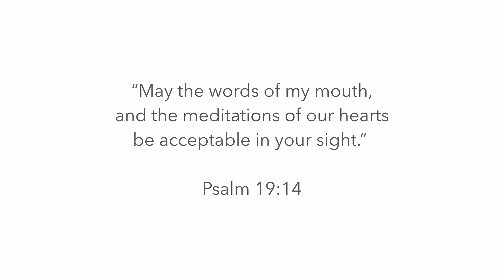Dr. Jim Dixon, Life Lessons from Biblical Characters: Jonah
Dr. Jim Dixon discusses the themes of righteousness and mercy as portrayed in the biblical story of Jonah. He emphasizes the importance of seeking social righteousness in society, where compassion for the poor, just laws, and respect for God's institutions prevail. He also highlights the need for genuine repentance as the pathway to divine mercy. Delivered on February 29, 2004.

Scripture: Jonah 3-4